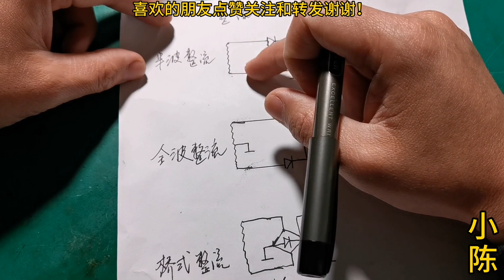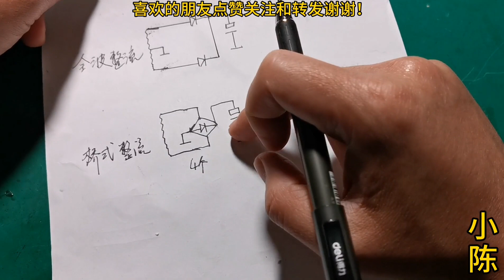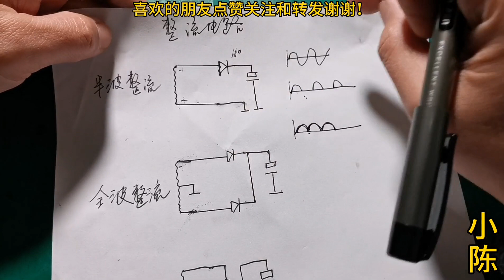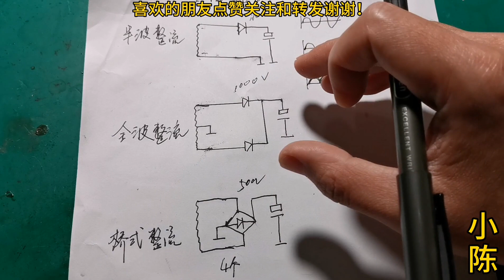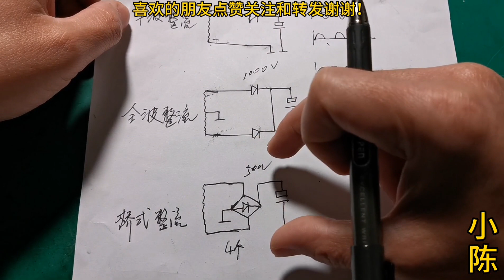二极管基础知识，三种整流电路的区别和应用原理【80小陈】